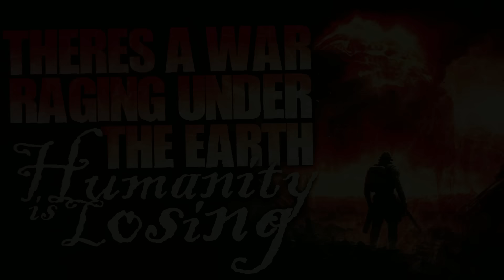There's A War Raging Under The Earth Humanity Is Losing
00:00 Part 1
16:04 Part 2
35:47 Part 3
50:46 Part 4 (Finale)

A HUGE thank you to all my patreons and members for making this video possible!

➤Original Story

➤Join the Following:

Send in your stories! r/Viidith22